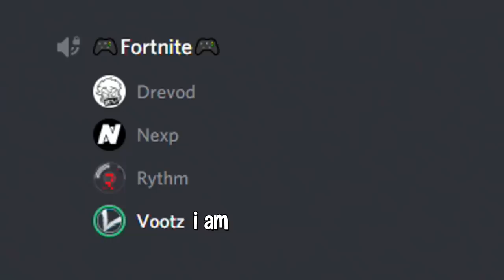The BEST Fortnite Strat!